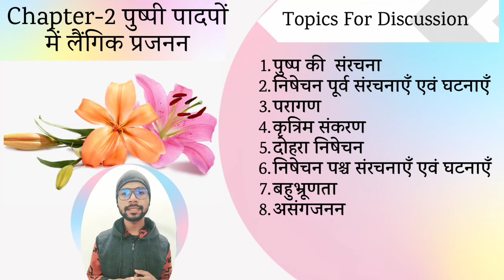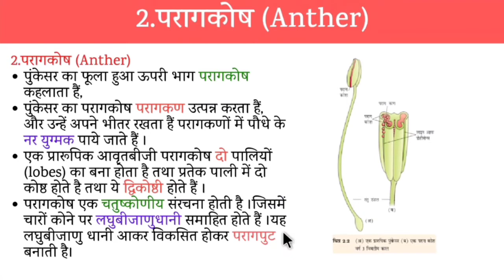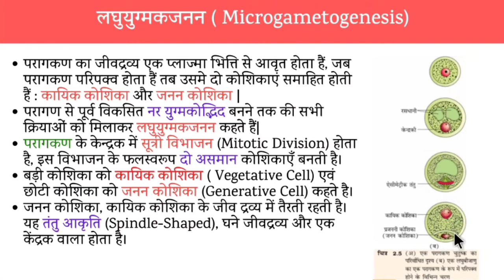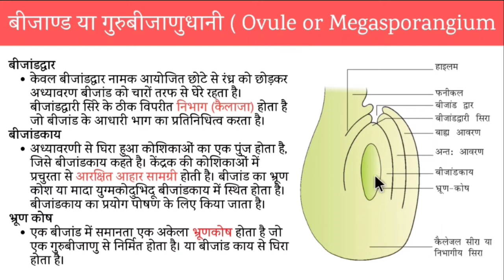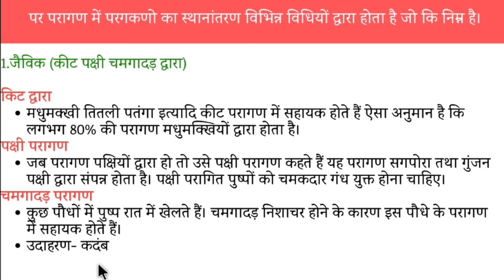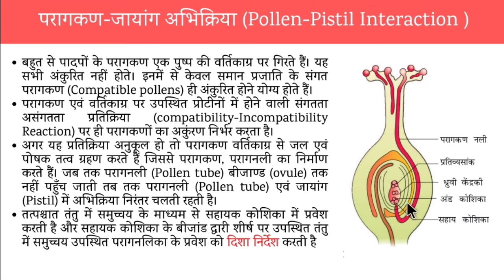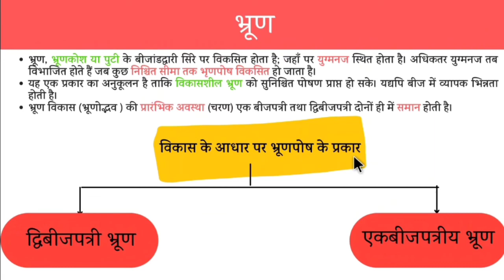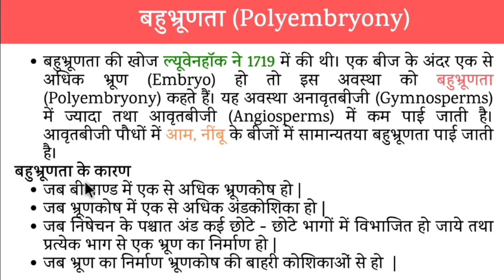Chapter 2 - पुष्पी पादपों में लैंगिक प्रजनन (Hindi medium video) | Class 12 biology chapter 2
पुष्पी पादपों में लैंगिक प्रजनन,पुष्प की आकारिकी या मॉरफोलॉजी (Morphology,निषेचन - पूर्व - संरचनाएँ एवं घटनाएँ (Pre-Fertilization : Structures and Events),पुंकेसर के भाग,लघुबीजाणुधानी की संरचना ,लघुबीजाणुधानी (Microsporangium),परागकण, परागकण की संरचना (Structure of Pollen Grain), लघुयुग्मकजनन ( Microgametogenesis), परागकण की विशेषताएं, निषेचन - पूर्व - संरचनाएँ एवं घटनाएँ (Pre-Fertilization : Structures and Events), स्त्रीकेसर, बीजाण्ड या गुरुबीजाणुधानी ( Ovule or Megasporangium), गुरुबीजाणुजनन , परागण, पर परागण के विशिष्ट उदाहरण, परागकण-जायांग अभिक्रिया (Pollen-Pistil Interaction ), कृत्रिम संकरण (Aritficial Hybridization), दोहरा निषेचन (द्वि-निषेचन), निषेचन पश्च संरचनाएँ एवं घटनाएँ, भ्रूणपोष,विकास के आधार पर भ्रूणपोष के प्रकार, भ्रूण, बीज, अनिषेकफलन (Parthenocarpy), असंगजनन (Apomixes), बहुभ्रूणता (Polyembryony)

पुष्पी पादपों में लैंगिक प्रजनन ,
sexual reproduction in flowering plants class 12 one shot,
pushpi padpo me langik janan,
pushpi padapon mein laingik janan,
pushpi padpo me langik janan class 12,
pushpi padpo me langik prajnan,
pushpi paudho mein laingik janan,
class 12 biology chapter 2,
class 12 biology hindi medium,
पुष्पी पौधों में जनन,
पुष्पी पादपों में जनन,